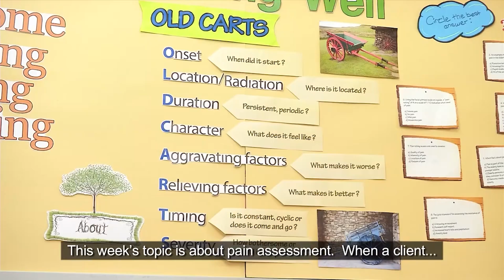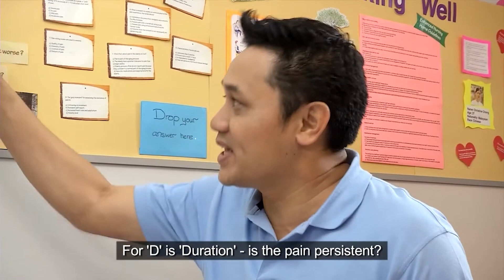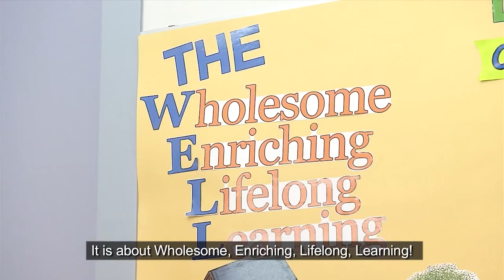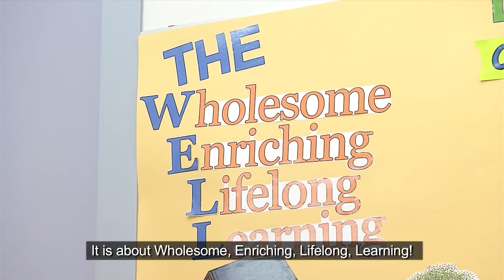Workplace Learning Mnemonics Doing It Right! HR